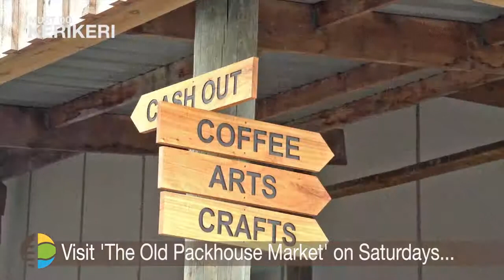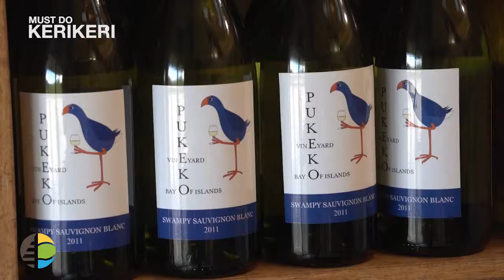Must Do Kerkeri